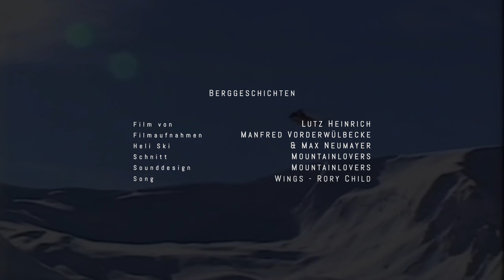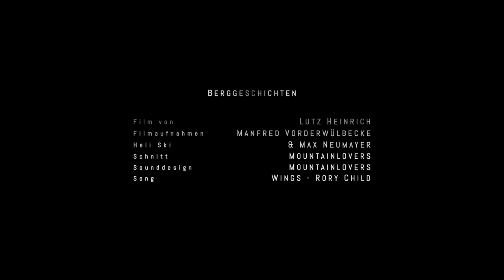Heliski Kaukasus 1989